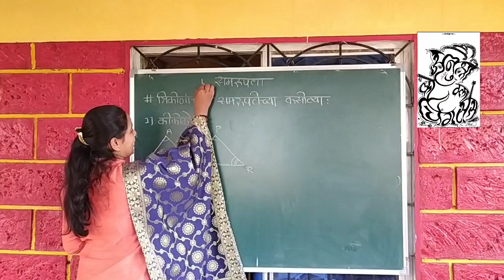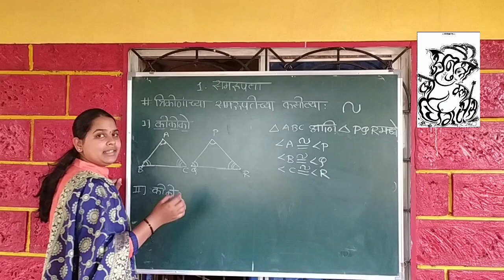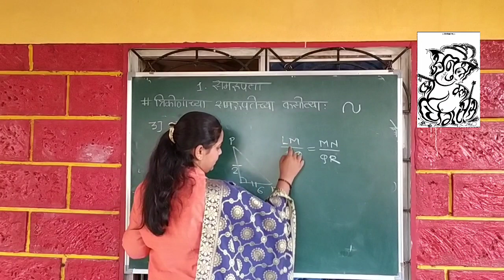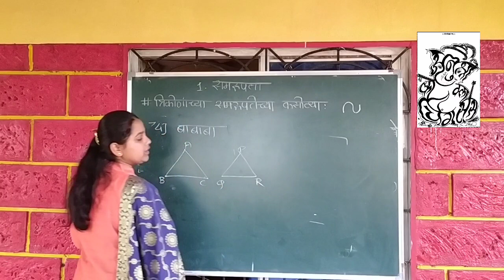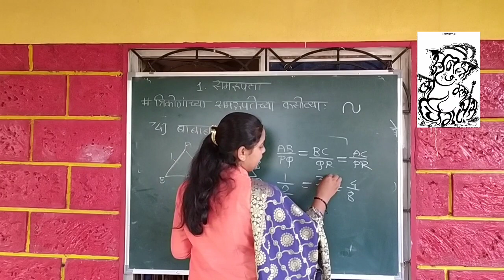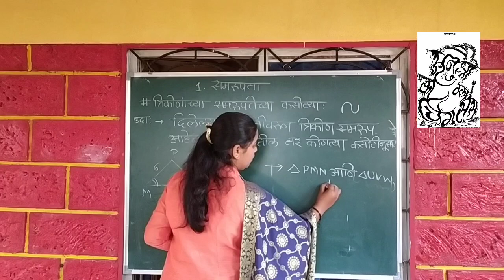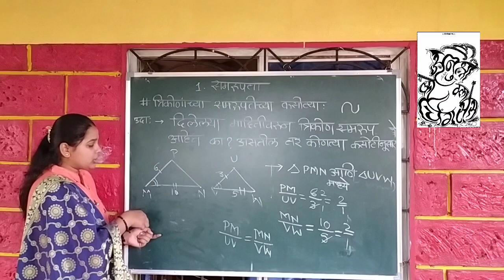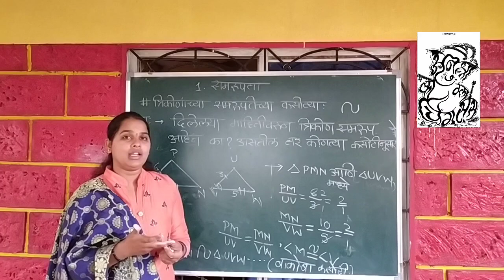Class 10 l भुमीती | समरूपता | त्रिकोणाच्या समरूपतेच्या कसोट्या | अनुश्री क्लासेस